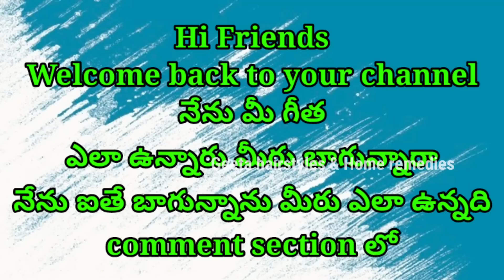🔥కొబ్బరి నూనెలో ఈ ఇంగ్రీడియంట్ కలిపి రాస్తే మీకు జుట్టు వద్దన్నా విపరీతంగా పెరుగుతుంది | Hair Growth